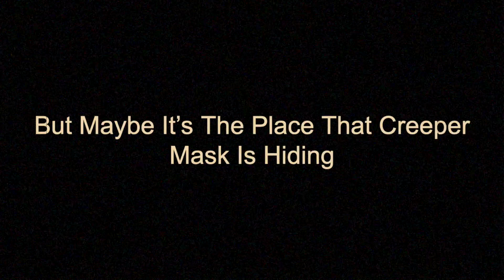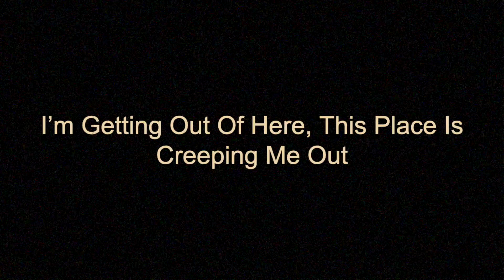Trevor_Xavier_Recording_Message.mp4